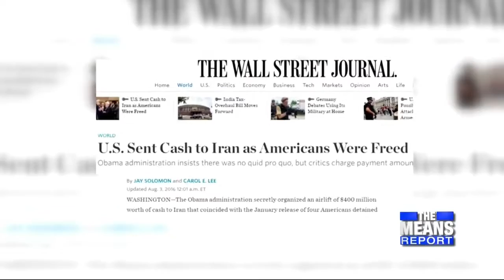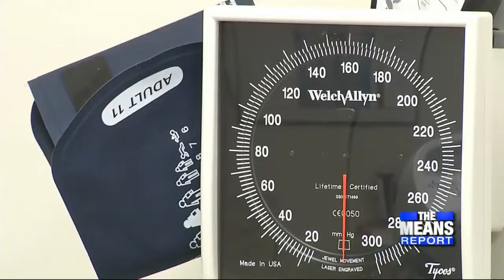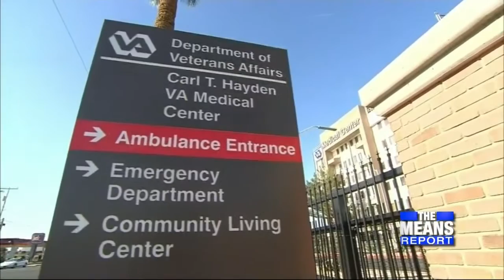Senator David Perdue explains how the presidential election will play a role in our national securit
The Means Report is pleased to welcome one of Georgia’s leading lawmakers to our set. Senator David Perdue is our special guest for the entire broadcast. The Peach State’s junior senator has only been in office for 2 years, but has been hard at work on several key issues and committees.